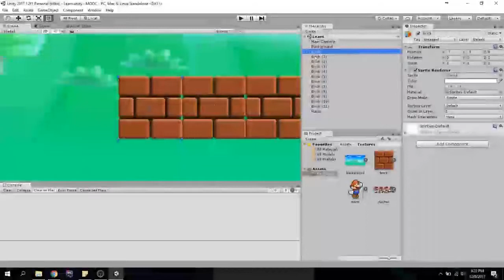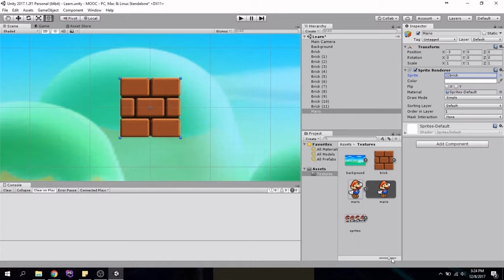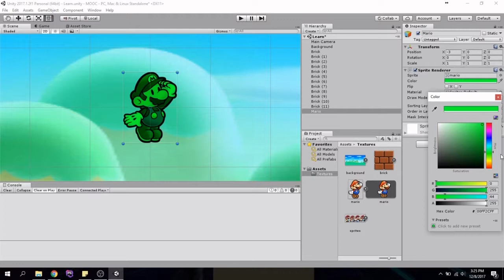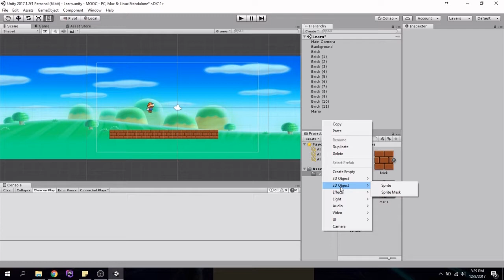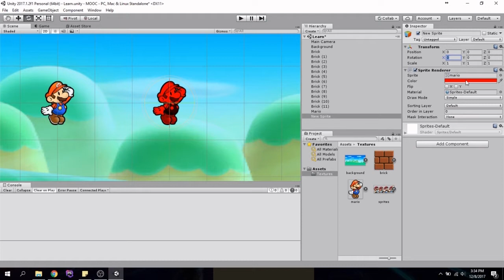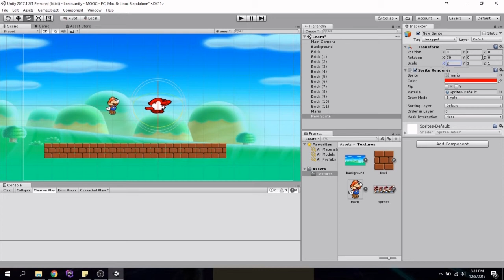[UTY01B-ID] Object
Credit title:

Subject Matter Expert : Valentino Eka Putra